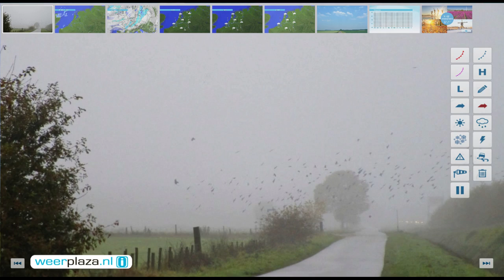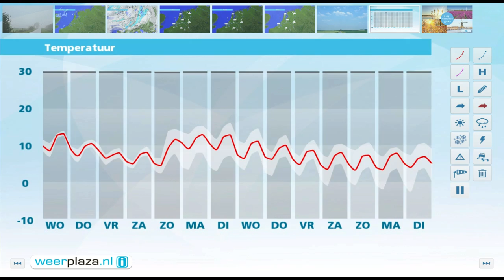Weerbericht dinsdagmiddag: Herfstweer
Morgen en donderdag verlopen ook grotendeels bewolkt. Daarbij zijn er morgen droge perioden met soms een bui en het wordt 12 of 13 graden. Donderdag is het vaak nat bij maxima rond 10 graden. Bovendien gaat het donderdag vooral aan zee harder waaien. Vrijdag en in het weekend blijft het wisselvallig.